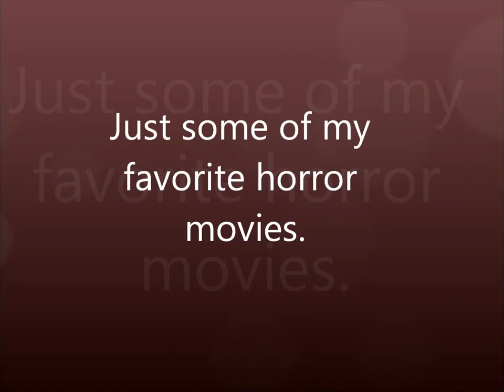Some of my favorite horror movies